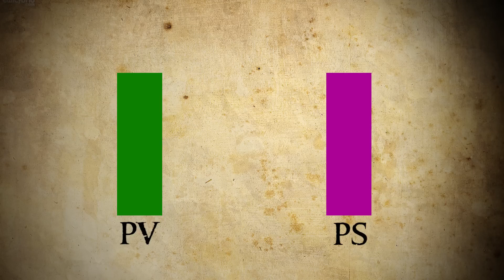AVENTURES - MI-SAISON ET CHANGEMENTS DE RÈGLES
Salut à tous ! Cette semaine c'est la mi-saison d'Aventures, ce qui signifie qu'il va y avoir un certain nombre d'évolution dans les règles pour la seconde partie de cette saison. Ces changements vous sont donc détaillés dans cet épisode ! :)

Vendredi prochain, un épisode récapitulatif de la première moitié de la saison permettra à ceux qui auraient lachés le train en route de rattrapper l'histoire !